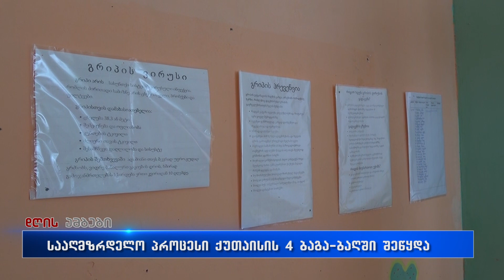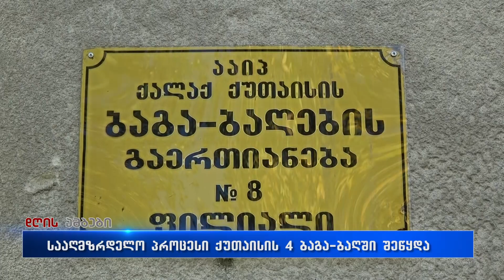ქუთაისის 4 საბავშვო ბაღში სასწავლო პროცესი დღეს შეწყდა